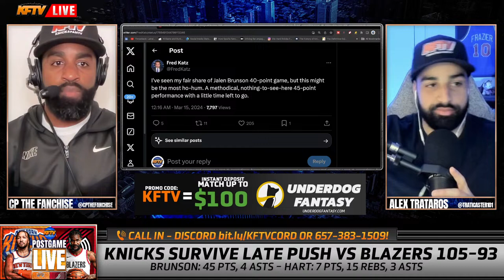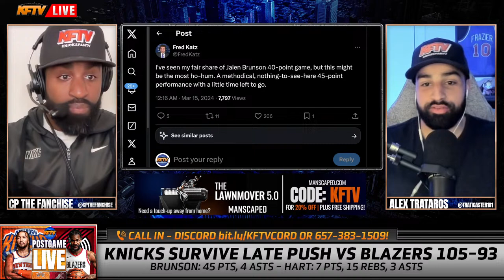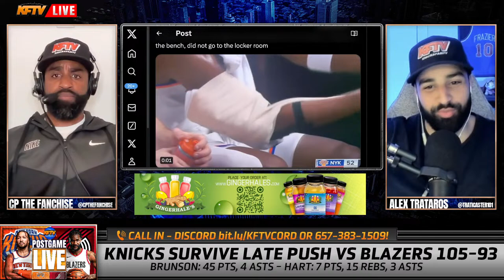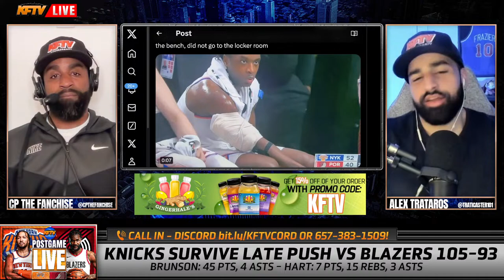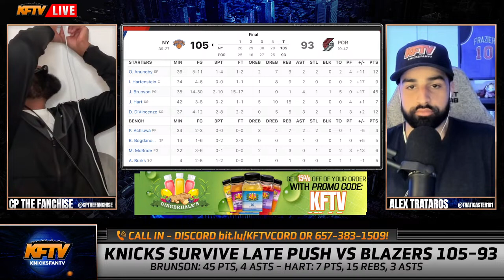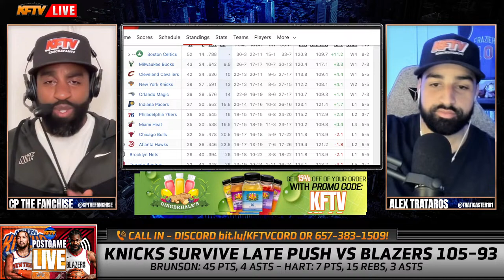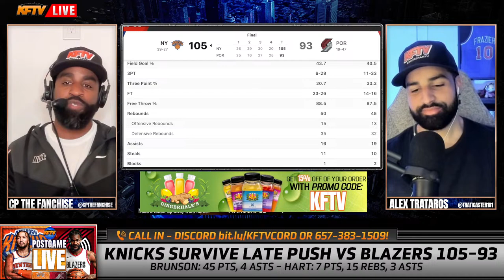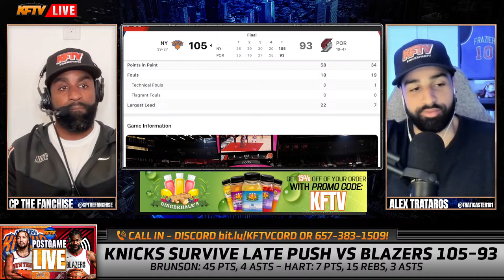Knicks vs Trailblazers - Post Game Show EP 493 (Highlights, Analysis, Live Callers) Underdog Fantasy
New York Knicks vs Portland Trailblazers - Post Game Show EP 493 (Highlights, Analysis, Live Callers) Presented By: Underdog Fantasy

Join CP The Fanchise and Alex Trataros for the KFTV postgame live as they break down the thrilling match between the New York Knicks and the Portland Trailblazers.

Let's celebrate another win for the good guys – KFTV postgame live is where Knicks Nation unites!

TIMESTAMPS:
0:00 - The Knicks take care of business in Portland 105-93. CP & Alex react!
6:25 - OG playing in pain!
13:00 - Salute to the chat!
14:30 - I Hart grooving offensively!
17:15 - Condolences to the Barrett Family
20:30 - Dan from Portland
29:20 - John Shin (discord)
32:25 - Gingerhales
33:50 - Styles from BX
34:40 - Burks Hive on life support!
40:25 - Knicks Draft
42:40 - Caller calls Thibs the best coach since JVG!
45:40 - How long will Burks and Bojan be in the rotation?
47:10 - Frank wants to know when Randle is coming back!
1:00:51 - Knicks stay in the 4 seed!
1:06:20 - Hutch (discord)
1:08:50 - Knicks Box Score
1:11:25 - Superchats + Outro!

PODCAST LINKS!